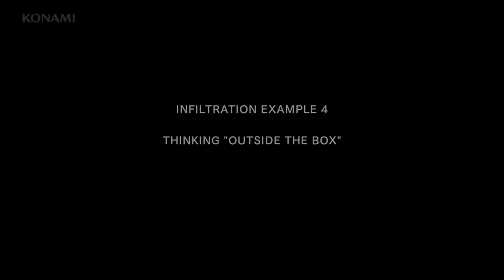Metal Gear Solid: A névtelen hős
Egy történet arról az emberről aki népszerüvé tette a Metal gear sorozatot nyugaton.